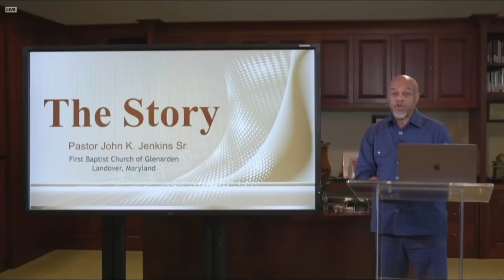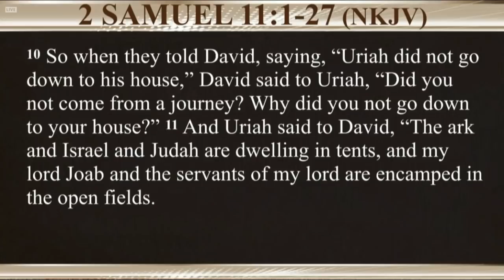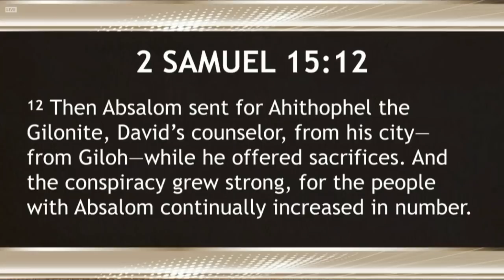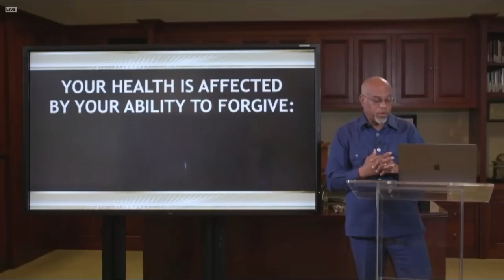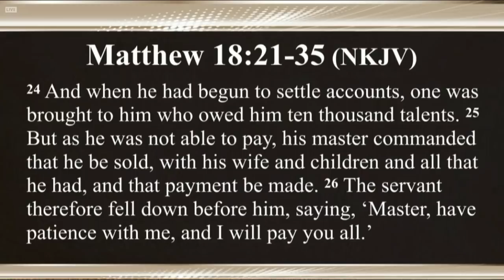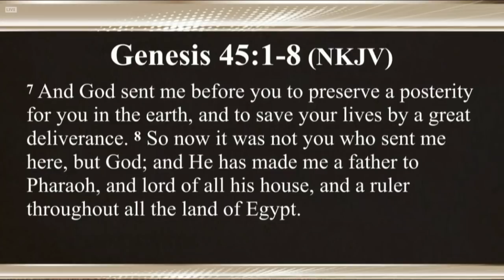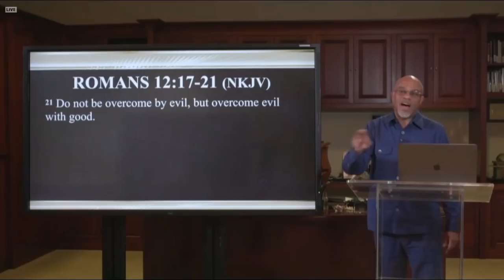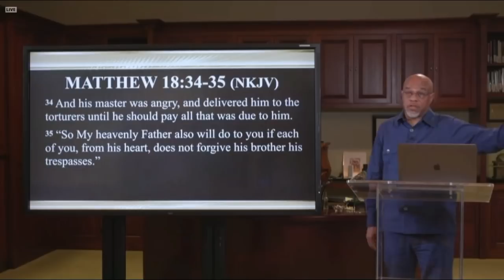"Principles of Forgiveness" Pastor John K. Jenkins Sr. (Powerful Teaching)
Tuesday, May 12, 2020 (Tuesday Night Bible Study 7pm)
Ready to Accept Jesus?